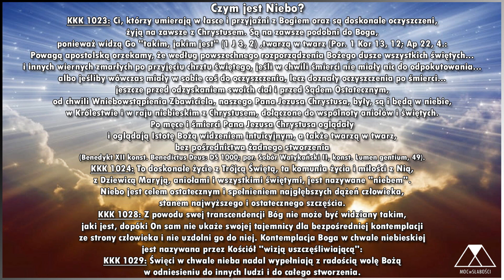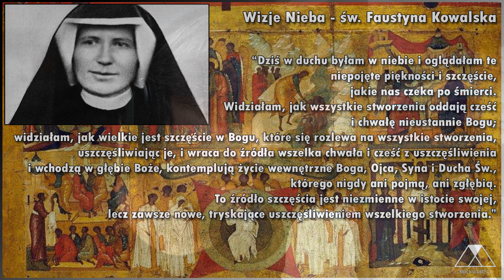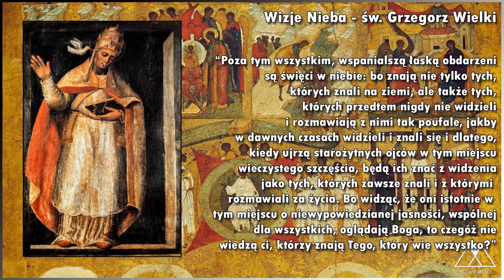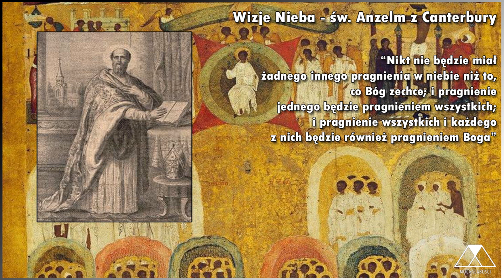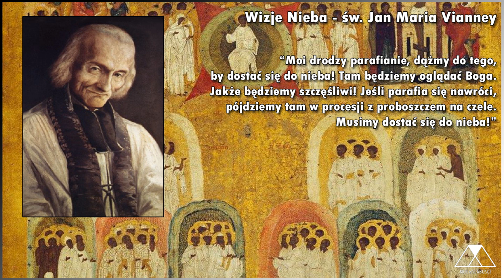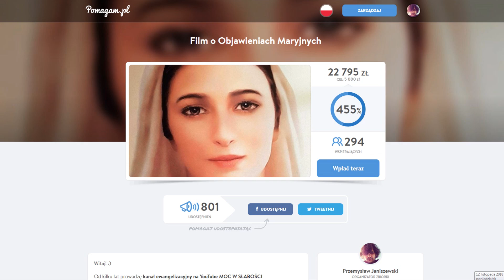Oni widzieli NIEBO!